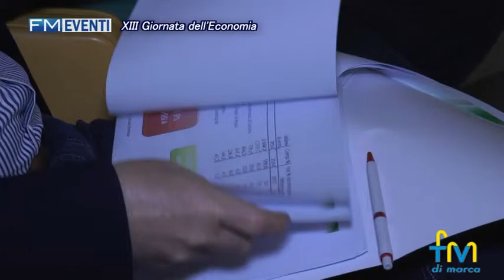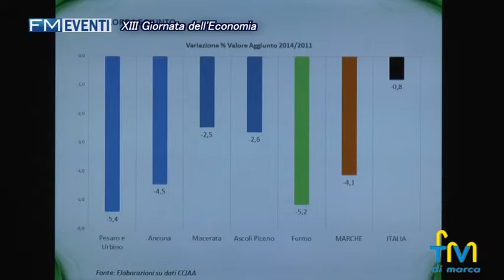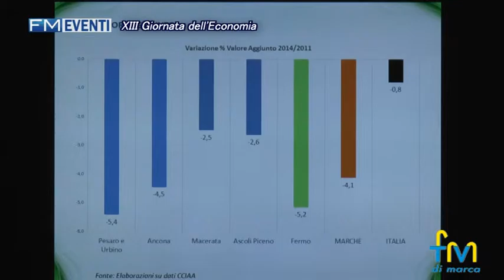Il Fermano che verrà - 13^ Giornata dell'Economia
Il Fermano che verrà - 13^ Giornata dell'Economia - Servizio di Laura Meda -

Il Fermano che verrà, questo il titolo dell'incontro svoltosi lo scorso 22 maggio presso la Camera di Commercio di Fermo in occasione della tredicesima giornata dell'economia. Chiamati a rapporto i giovani del territorio, in particolare gli studenti dell'Istituto Einaudi di Porto Sant'Elpidio, dell'Istituto Tecnico Industriale Montani di Fermo, dell'PSIA Ostilio Ricci di Fermo e dell'Istituto Tecnico Carducci Galilei sempre di Fermo. A loro si sono rivolti l'economista di Nomisma Marco Marcatili, il sociologo dell'Università Cattolica Massimiliano Colombi e il padrone di casa il presidente della Camera di Commercio Graziano Di Battista.

Marco Marcatili, pur parlando di una lenta ripresa dei consumi, ha lanciato l'allarme sul territorio Fermano incapace di diversificare gli investimenti e dunque di produrre ricchezza, incapace di sfruttare quelle che lui definisce antiche miniere e nuovi giacimenti.
Per uscire dalla crisi, ha concluso Marcatili, occorre puntare su start-up innovative e reti d'impresa, che, di concerto con adeguate politiche industriali, sappiano lavorare alla creazione di quella fashion valley della moda che il nostro territorio ha nelle sue corde.

Particolarmente apprezzato l'intervento del sociologo Massimiliano Colombi, che ha parlato del rapporto tra giovani, futuro, istituzioni e imprese, presentando i risultati dell'indagine condotta nelle precedenti settimane tra gli stessi studenti tramite un questionario online: emerge un quadro positivo dei nostri ragazzi e del loro rapporto con il futuro seppur con alcune criticità.

La soddisfazione dei dirigenti scolastici degli istituti coinvolti che da un lato ringraziano la Camera di Commercio per l'opportunità offerta ai propri studenti dall'altro ricordano l'importanza del rapporto tra scuola e mondo del lavoro per garantire il futuro dei propri ragazzi.
Soddisfatto il presidente della Camera di Commercio Graziano Di BAttista, che vede in questi giovani il futuro della nostra provincia e dei nostri distretti industriali.